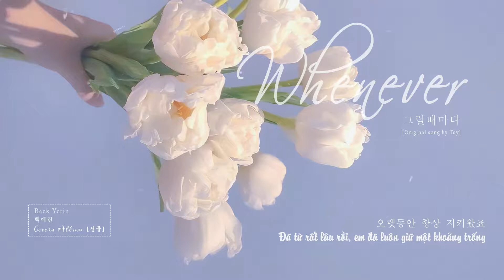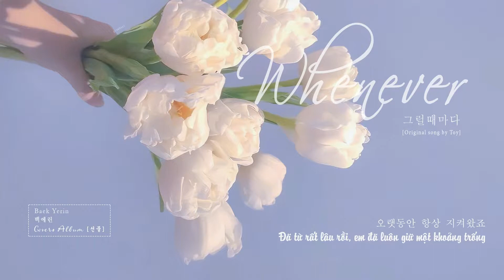[Vietsub] Whenever (그럴때마다) - Yerin Baek (백예린)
"since long ago
right besides me
i have always kept a space, for you
now just come here, and rest well..."